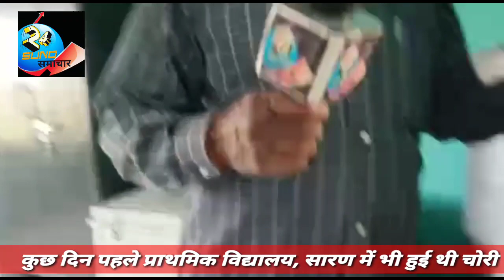जनता बाजार थाना क्षेत्र में चोर सक्रिय! फिर एक स्कूल को बनाया निशाना